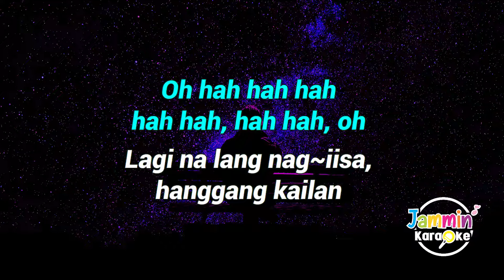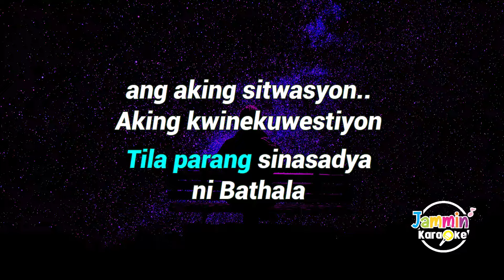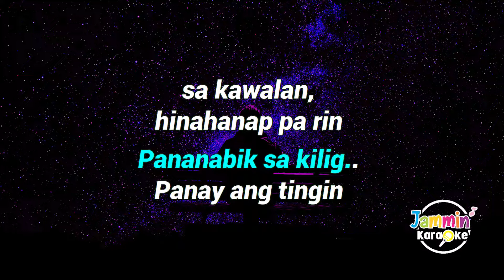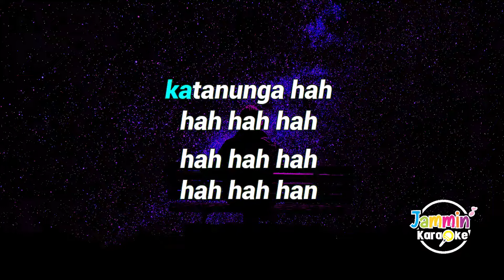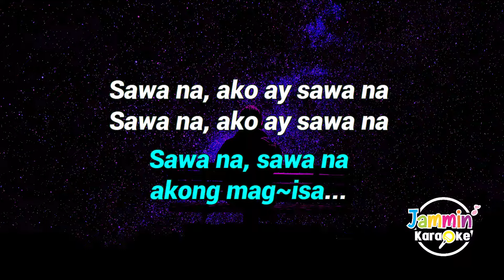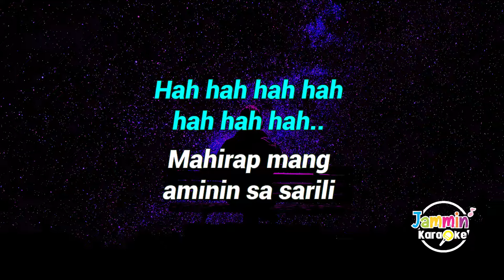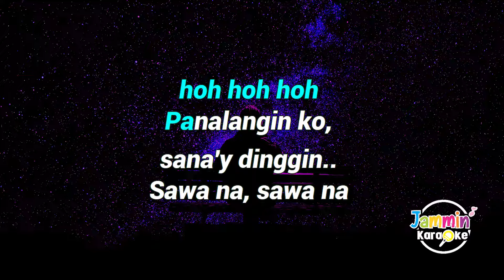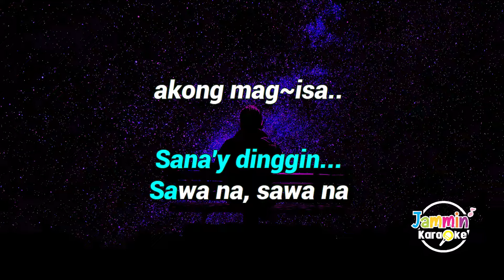Sawa na - Adie (Karaoke Version)